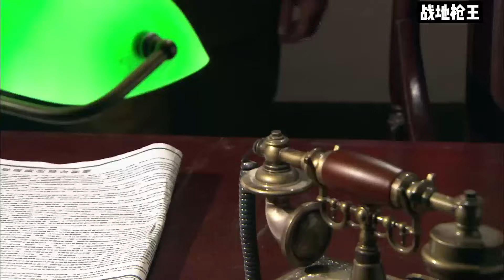【功夫電影】功夫高手與日軍對決!高手各個武功高強，把日軍全部打敗！功夫大師